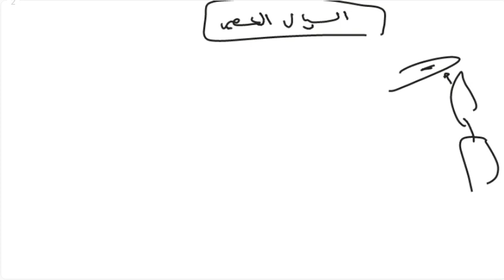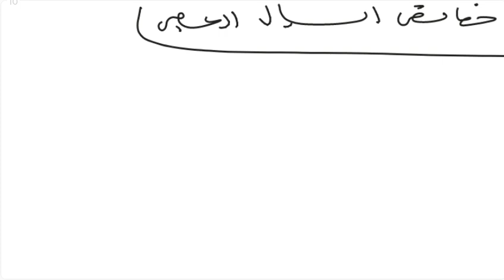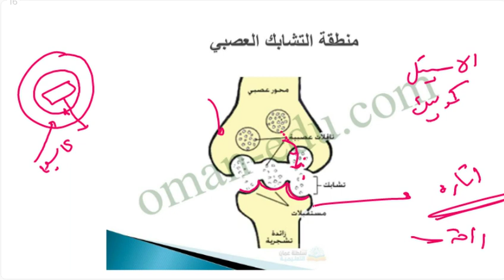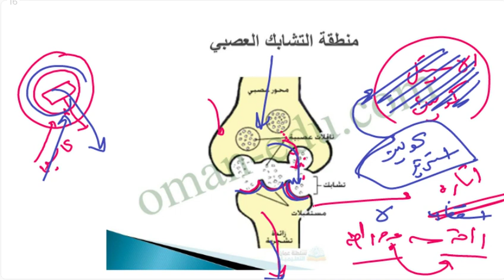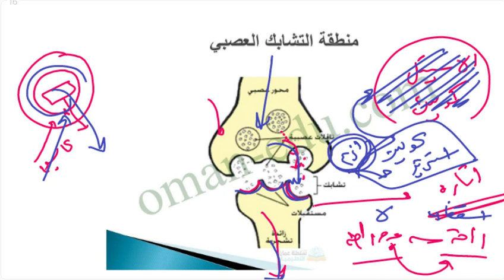المراجعة النهائية أحياء تانية ثانوى الترم التانى - مراجعة على الأحساس 1 - أ/ هبة زيادة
نون اكاديمى..
حصص..
تانية ثانوى.
مذكرة المراجعة النهائية احياء تانية ثانوي ترم ثاني 2022 pdf — مذكرة المراجعة النهائية احياء تانية ثانوي ترم ثاني 2022 pdf. لطلاب الصف الثاني الثانوي ...
مراجعة احياء للصف الثاني الثانوي الترم الثاني 2021 / 2022 سؤال وجواب توقعات اسئلة امتحان الاحياء تانية ثانوي ترم ثاني PDF وليس Word س و ج.احياء تانية ثانوي الترم الاول 2022
احياء تانية ثانوي الترم الثانى
حل اختبارات احياء تانية ثانوي
احياء اولى ثانوي ترم ثاني 2022
Biology Zone
كتاب الامتحان احياء تانية ثانوي ترم اول 2022 pdf
كتاب الامتحان احياء تانية ثانوي pdf
كتاب الامتحان احياء تانية ثانوي pdf ترم ثاني 2021
كتاب الامتحان احياء تانية ثانوي الترم الثاني 2022
كتاب الاحياء تانية ثانوي الترم الثاني 2022
كتاب الامتحان احياء تانية ثانوى الترم الثانى pdf
كتاب الاحياء الصف الثاني الثانوي الترم الثاني 2022
كتاب الامتحان احياء تانية ثانوي ترم تاني 2022 pdf
مفهوم الإحساس: - استجابة الكائن الحي للمؤثرات التي تقع عليه استجابة مناسبة تحافظ على حياته. - يعتبر الإحساس بداية لعملية مركبة تبدأ بالتنبيه لمؤثرات الوسط ( خارجية أو داخلية ) ثم إدراك المؤثر ثم الرد بالاستجابة المناسبة بهدف إحداث التكيف بين الجسم وظروف الوسط - الإحساس في الحيوان أكثر وضوحاً عن النبات. أهمية الإحساس: أ- الإحساس ضروري للتكيف: يحدث الإحساس بالتكيف بين الجسم و الوسط الخارجي بما يجعل عمل أعضاء الجسم يتناسب مع طبيعة المؤثر وذلك للحفاظ على الجسم أمثلة: 1- إبعاد الأذن عن الأصوات الصاخبة واقترابها من الأصوات الهادئة0 2- إغماض العين في الضوء الساطع واتساع حدقتها في الضوء الخافت0 3- العرق
تانية ثانوى 2021مراجعة انجليزي تانية ثانوى ترم اول 2022مراجعة ليلة الامتحان لغة انجليزية للصف الثاني الثانوي 2022نماذج امتحانات ثانية ثانوى انجليزى واجاباتها النموذجيةانجليزي تانية ثانوى 2022مراجعة تانية ثانوى انجليزى 2021
المراجعة النهائية لغة إنجليزية للصف الثاني الثانوي ... مراجعة نهائية لغة إنجليزية الصف الثاني الثانوي ترم ثاني 2022 ... مذكرة انجليزى ثانية ثانوى الترم الث.
 معاينة مذكرة المراجعة النهائية في اللغه الانجليزيه للصف الثاني الثانوي الترم الثاني كتاب المستر. مراجعة ليلة الإمتحان في اللغة الانجليزية للصف ...2022مراجعة ليلة الامتحان انجليزي تانية ثانوى ترم اول
المراجعة النهائية كيمياء الصف الثاني الثانوي جديدة وجاهزة للتحميل والطباعةأسئلة كيمياء للصف الثانى الثانوى النظام الجديد الترم الثانىمراجعة كيمياء تانية ثانوى ترم ثانى 2020مذكرة كيمياء للصف الثاني الثانوي ترم ثانىمراجعة ليلة الامتحان كيمياء تانية ثانوي 2022مراجعة ليلة الامتحان كيمياء pdf 0مراجعة لغة عربية للصف الثاني الثانوي ترم أول 2021اريد تحميل مذكرة عربى المراجعة النهائية للصف الثاني الثانويمراجعة اللغة العربية للصف الثاني ال
يولد طاقة تحمي البروتوبلازم من التجمد0 5- الاستجابة للجوع والعطش والألم0 ب- الإحساس ضروري للارتباط والتنسيق: تقوم أجهزة الجسم بوظائفها في ترابط يجعلها تعمل كوحدة واحدة وأي تغير في وظيفة عضو تؤثر في باقي أعضاء الجسم. مثال: ماذا يحدث عندما يقوم الإنسان بعمل يتطلب مجهود عضلي عنيف ؟ * تصل رسالة إلى القلب والرئتين ( لإمداد العضلات بالغذاء والأكسجين ) * تصل رسالة إلى الجلد لإخراج العرق ( للتخلص من الحرارة وفضلات الاحتراق) - يتم هذا الاتصال بين أعضاء الجسم المختلفة من خلال شبكة من الأعصاب والمراكز العصبية المنتشرة في الجسم. يعمل الإحساس على: * إحداث الاتصال بين جسم الكائن الحي والبيئة بهدف التكيف مع ظروف البيئة. * الارتباط بين أعضاء الجسم وبعضها بهدف التنسيق بين أنواع الأنشطة المختلفة التي تقوم بها هذه الأعضاء. أولاُ: الإحساس في النبات أ- استجابة للمس والظلام: مثال: تتدلى أوراق نبات المستحية عند لمسها أو عند حلول الظلام ب- الانتحاء هو استجابة النبات (جذر أو ساق) للمؤثرات الخارجية (الضوء – الرطوبة – الجاذبية الأرضية) حيث يتأثر النبات (جذر أو ساق) بهذه العوامل بدرجات غير متساوية على جانبي النبات فيحدث انحناء الجذر أو الساق ويسمى ذلك "الانتحاء".
شرح أحياء أولى ثانوى
حل اختبارات ١ احياء تانية ثانوي
شرح الدرس الأول احياء أولى ثانوى الترم الثانى
كتاب المؤسس في الاحياء للصف الثاني الثانوي الترم الثانى ...
كتاب المؤسس احياء تانية ثانوي الترم الثاني 2022 pdf — يمكنكم تحميل كتاب المؤسس احياء تانية ثانوي 2022 pdf ترم ثاني من أسفل الصفحة عن طريق قسم تحميل الكتاب، ...
احياء تانية ثانوي الترم الثانى 2022
كتاب الامتحان احياء تانية ثانوي الترم الثاني
منهج الأحياء الصف الثاني الثانوي الترم الثاني
أسئلة أحياء تانية ثانوى الترم الثانى
ملخص احياء الصف الثانى الثانوي الترم الثانى
كتاب الامتحان احياء تانية ثانوي الترم الثانى 2022
مذكرة احياء تانية ثانوي الترم الثاني 2022